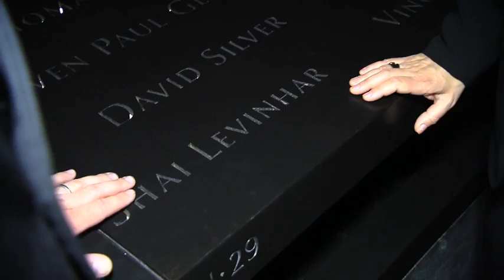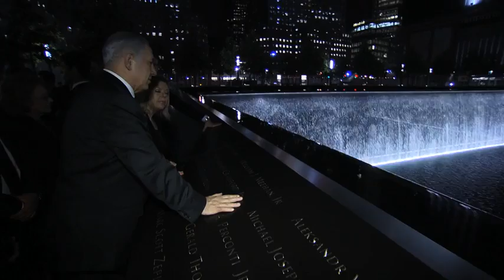Israel TV Network: IsraelTVNetwork , IsraelTVNews ( IsraelTV Israeli TV IsraeliTV IsraelTV )124